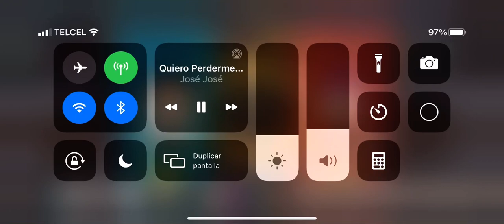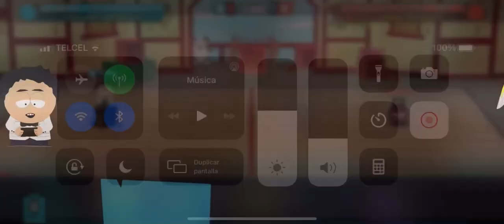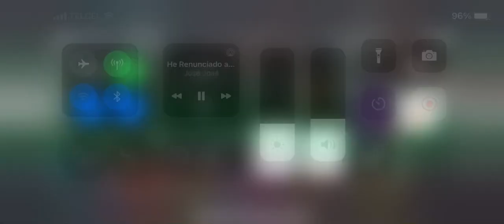José José team wars South park phone destroyer sppd gameplay